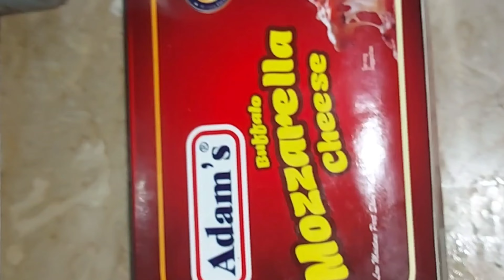olive cheese sandwich for lunch and breakfast||How to make cheese sandwich in microwave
sandwich recipe
bread sandwich recipe
vegetable sandwich recipe
veg sandwich recipe
sandwich recipes
Cheese sandwich
grilled cheese sandwich
grilled cheese sandwich recipe
how to make grilled cheese sandwich
How to make cheese sandwich in microwave
Cheese olive sandwich